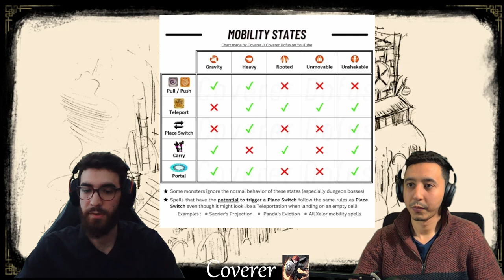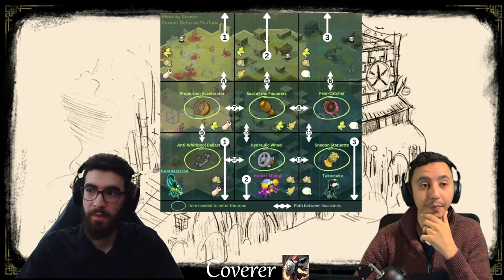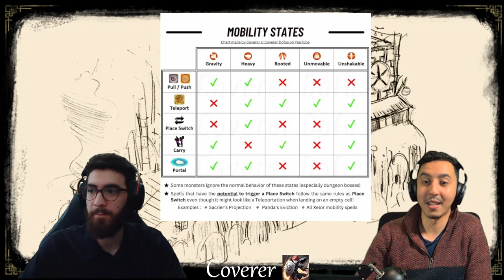🇬🇧 - Podcast Episode 11: In conversation with Coverer! [Dofus]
Who is Coverer, what motivates his creative outbursts that result in brilliant guides and YT vids being made, and what can we expect from him in the future?

Find out about one of the best content creators for the English speaking community in this thrilling 3 hour long conversation!